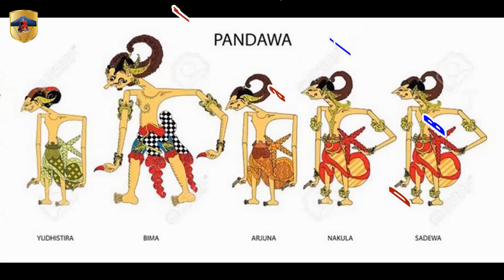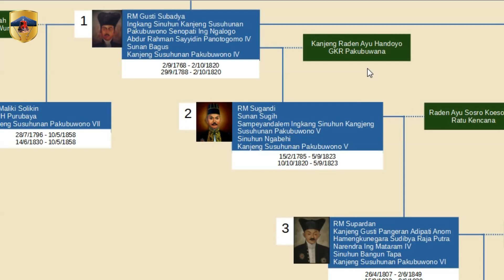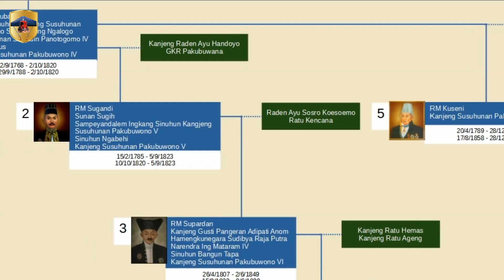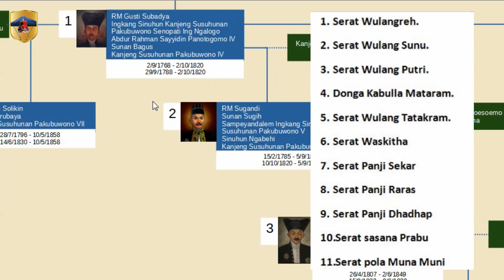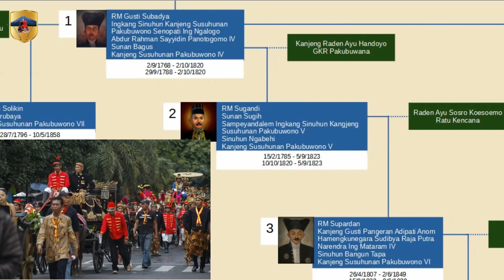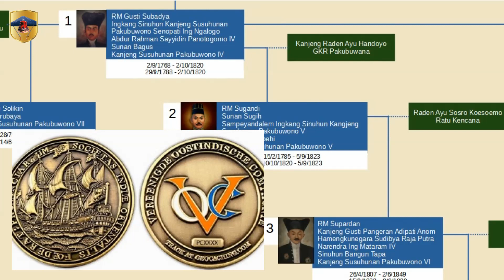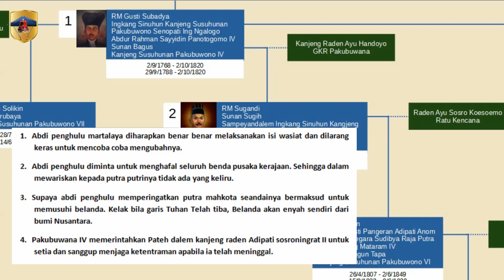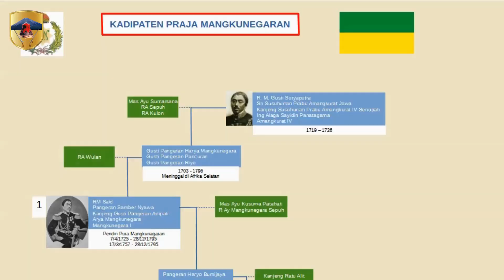Pakubuwana 4, Raja 1 Kerajaan Solo, Raja Bijak Penentang Penjajahan Belanda dan Inggris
Raden Mas Gusti Subadya Naik Tahta Dengan Gelar Sampeyandalem Ingkang Sinuhun Kangjeng Susuhunan Pakubuwono Senopati Ing Ngalaga Abdurrahman Sayidin Panotogomo IV atau Pakubuwono IV. Pakubuwana IV adalah Raja Pertama Kerajaan Kasunanan Surakarta Hadiningrat.

Video ini adalah video Ketiga dari seri video yang membahas Nagari Kasunanan Surakarta Hadiningrat

00:00 Intro
00:56 Pakubuwana 4, Raja 1 Kerajaan Solo
01:54 Nama-nama Pakubuwana 4
02:04 Pakubuwana 4, Raja Surakarta Yang berkarakter
02:39 Anak Pakubuwana 4 dan Gusti Kanjeng Ratu Pakubuwana
03:03 Anak Pakubuwono 4 dan Kanjeng ratu Kencana Wungu
03:32 Anak Pakubuwono 4 dan Raden ayu Antamsari
04:26 Pakubuwana 4 membangun beberapa artefak di istana Surakarta
05:00 Pakubuwana IV juga membuat karya sastra
05:53 Pakubuwana 4  berkeinginan Menjawakan masyarakat luas
07:45 Konflik Pakubuwana 4 dan VOC
09:27 VOC dibubarkan, penjajahan Inggris dan Geger Sepehi
10:40 Pakubuwana 4 bersama pasukan Sepehi dari India menyerang Inggris di Surakarta
11:31 Pakubuwana 4 Amanditha atau bertapa
12:09 Wasiat Pakubuwana 4
13:12 Anak Pakubuwana 4
16:02 Pakubuwana 4 Meninggal